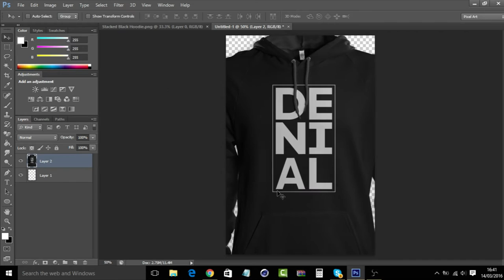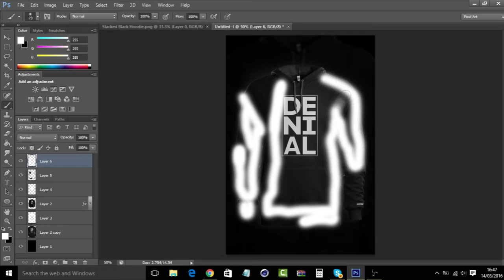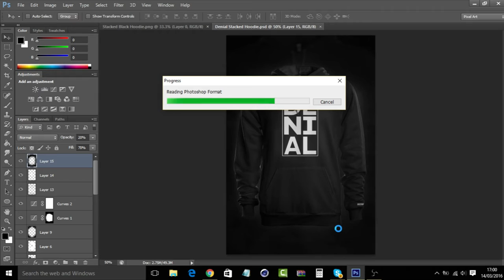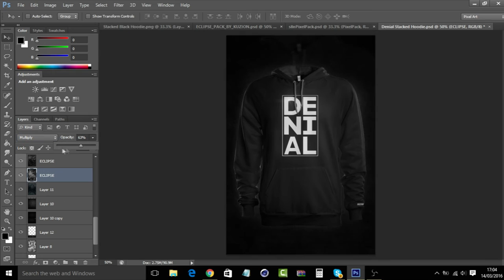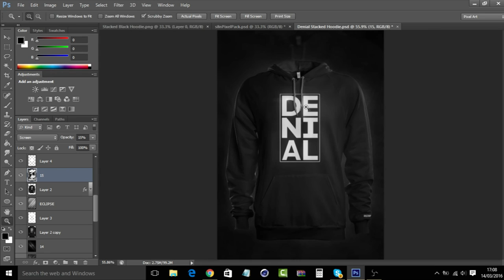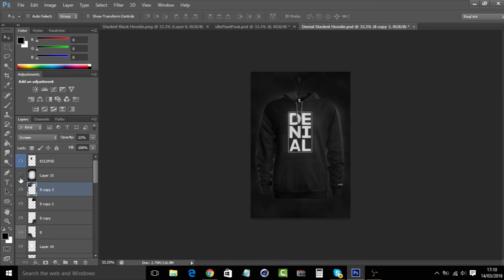Denial eSports Stacked Hoodie Speedart // By Vehzuh //